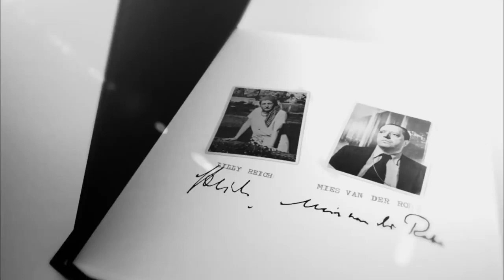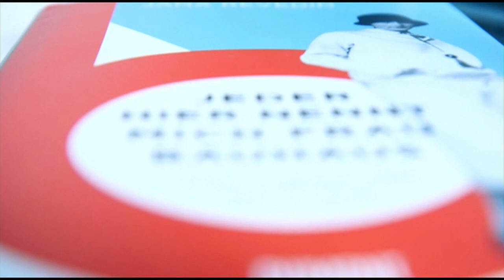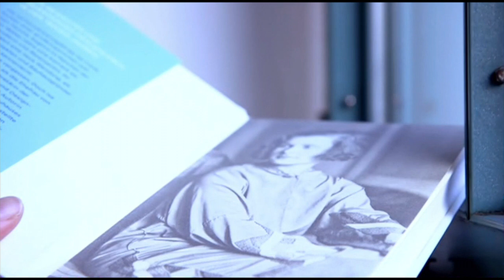Grandes Mulheres da Bauhaus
- A Projeto Estrutural Online mudou, agora somos On.We Rede Colaborativa de Engenharia.

O sucesso da Bauhaus é sempre associação na nomes como Walter Grôupius, Mies van der Rohe, e Hanis Mayer. E as mulheres, foram esquecidas nesta história?

Todos os grandes mestres da Bauhaus foram homens? Não!!! O sucesso da Bahaus dependeu também de grandes mulheres.
Dois nomes foram grandes marcos na história da escola.
Um deles foi a Designer e Arquiteta Lilly Reich que projetou grandes exposições, móveis e interiores para industriais da Alemanha, e foi uma descoberta recente conforme mencionou o Camarote 21, programa da DW.
Há alguns anos, designe de móveis feitos por ela apareceram no mercado. A historiadora Cristiane Lange, menciona que ao ver os desenhos dela, percebeu a importância que Lilly teve nos trabalhos de Mies van der Rohe, especialmente nos móveis. Cristiane menciona que a influência dela no trabalhos dele é frequentemente esquecida ou até ignorada.
A historiadora levanta até uma curiosidade muito interessante. A Day Bed, um clássico do design,  dado como autoria de Mies Van de Ho, pode ser que não foi dele, mas sim de Lilly Reich.
Ela aponta que tem pista que levam a dizer que a autoria foi da arquiteta, pois a primeira versão foi publicada no nome dela, em 1932, e segunda por que até antes da 2ª guerra mundial, o único desenho que existe deste sofá cama foi feito por ela. Os poucos documentos q ainda  existem de Lilly reich mostram um trabalho de uma grande desginer, muita a frente de seu tempo
Outro nome foi de Ise Frank –esposa de Walter Groupius, e quem cuidava dos negócios da escola. Ela foi escritora e editora. Filha da alta burguesia, escandalizou na época por decidir trabalhar. De acordo com a arquiteta e escritora Jana Revedin, o trabalho de ise Frank na Bauhaus foi decisivo.
Ela organizava, fazia a divulgação dos projetos e coordenada o planejamento da casa dos diretores em De Sau, da arquitetura ao design de interiores. A própria senhora Bauhaus, como dizia o marido.
Conforme menciona a Arquiteta e escritora Jana Revedin, era uma nova época, o direito ao voto e de ser eleita tinha acabado de ser dados para as mulheres, e podiam finalmente ser contratadas em profissões até então consideradas masculinas, um sentimento de libertação difícil de se imaginar nos dias de hoje
Mas infelizmente a busca de heróis masculinas que existia na época, escondeu da história várias mulheres que marcam a Bauhaus.